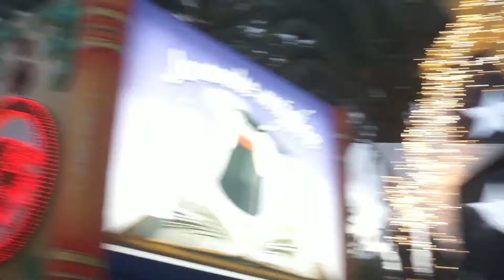2018 Las Palmas med karnevalen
Las Palmas, Grand Canarias 2018. Fotograf Henrik Henrikson.
El Carnaval 2018 de Las Palmas de Grand Canaria. Fotógrafo Henrik Henrikson, Suecia.